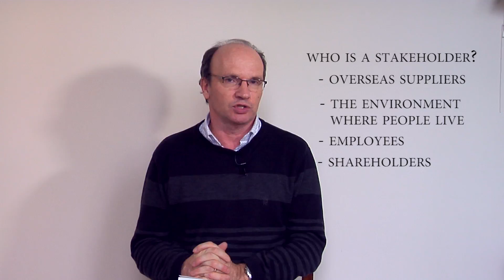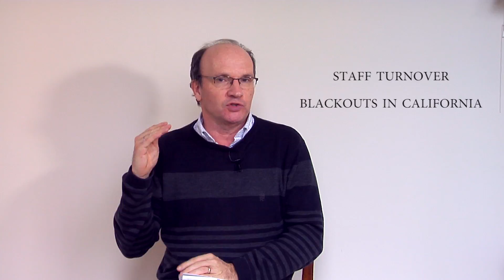Explaining Business Ethics with Peter Baron from Peped